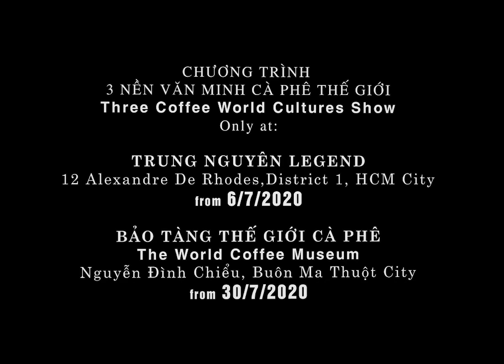Teaser_Nền văn minh cà phê Ottoman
TRẢI NGHIỆM NGAY SHOW TRÌNH DIỄN 3 NỀN VĂN MINH CÀ PHÊ ĐẶC BIỆT - KHÁC BIỆT - DUY NHẤT BẮT ĐẦU TỪ NGÀY 06/7/2020 ⚜️

Trên tiến trình lịch sử phát triển của cà phê thế giới, văn minh cà phê Ottoman là một trong những cái nôi của văn minh cà phê thế giới, nơi cà phê được xem là thức uống thần thánh mang lại sự tỉnh táo, kích thích sáng tạo. Bạn sẽ được thưởng lãm và trải nghiệm sản phẩm cà phê năng lượng đặc biệt này tại show trình diễn pha chế 3 nền Văn Minh Cà Phê được cô lọc bởi Trung Nguyên Legend với sự kết hợp giữa nghệ thuật và công nghệ hứa hẹn sẽ mang đến những trải nghiệm đặc biệt tới cộng đồng những người yêu và đam mê cà phê.

- Thời gian: Từ ngày 06/7/2020
- Tại: Không gian thư viện ánh sáng Trung Nguyên Legend 12 Alexander de Rhodes, Q.1, Tp. HCM

Hãy nhanh tay đăng ký đặt chỗ ngay và trở thành những người đầu tiên trải nghiệm chương trình đặc biệt này.